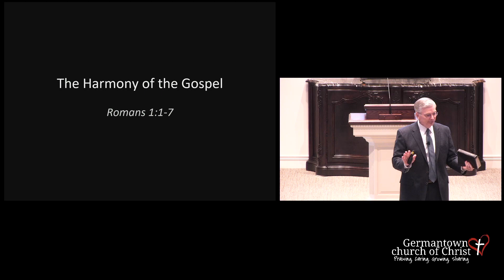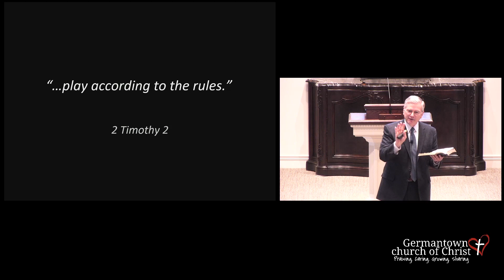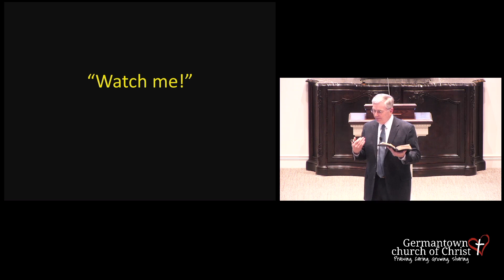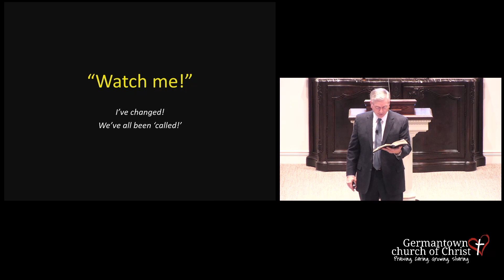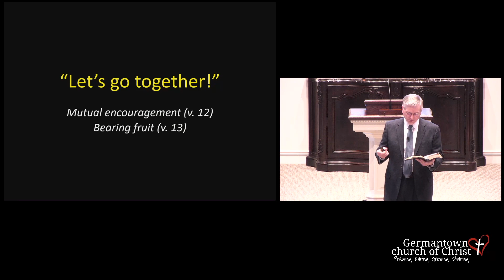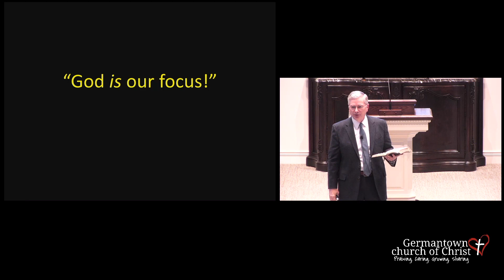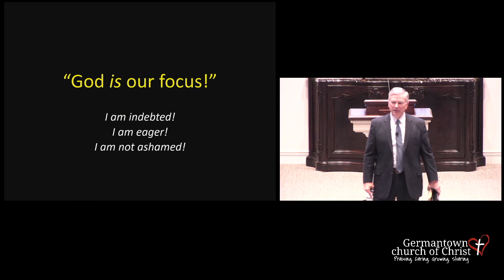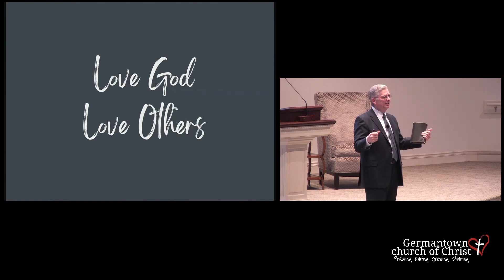The Harmony of the Gospel